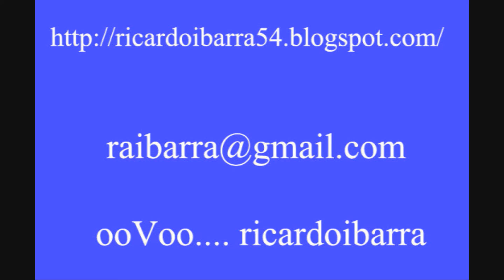207.El mensaje de Rey en L.S.E.